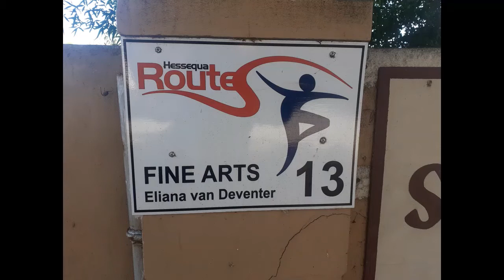Eliana van Deventer - Heidelberg.mp4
Kom ontmoet Hessequa kunsroete se kunstenaars.